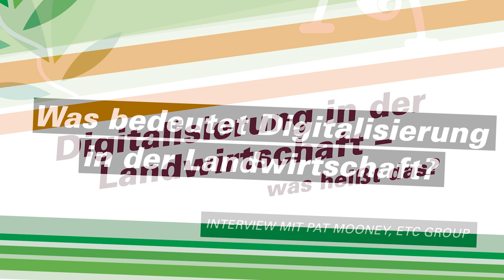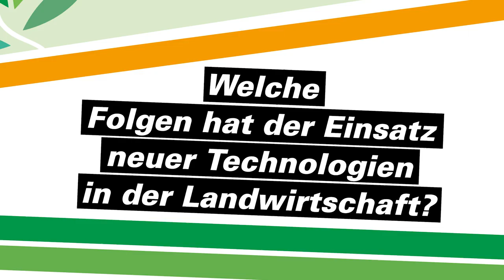Digitalisierung der Landwirtschaft (1/3) – Was heißt das?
Die Digitalisierung hat längst auch die Landwirtschaft erreicht. Drohnen und andere Roboter kommen dabei genauso zum Einsatz wie digitale Technologien im Bereich der Gentechnik.
Wir haben den langjährigen Experten und Träger des Alternativen Nobelpreises Pat Mooney von der ETC Group in Kanada interviewt und ihm in diesem dreiteiligen Video folgende große Fragen gestellt:

1) Was heißt Digitalisierung in der Landwirtschaft? (aktuelles Video)

2) Welche Konzerne sind die zentralen Akteure in der Digitalisierung der Landwirtschaft und wie können wir deren Macht begrenzen?

3) Was bedeutet die Digitalisierung in der Landwirtschaft für Bauern und Bäuerinnen und wie kann sie allen nutzen?

Mehr dazu: Datensammelwut auf dem Acker – Wie die Digitalisierung in der Landwirtschaft neue Abhängigkeiten schafft